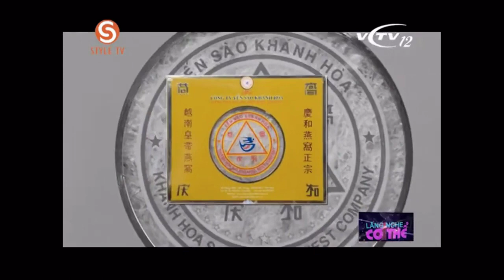Giá Yến Sào Khánh Hòa 20g 1512k Khuyến Mãi Tại Quận Hoàn Kiếm 🧡 Yến Sào Đối Với Mẹ Bầu ☎ 0933 656278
☎ Hotline - Bảng giá tổ yến sào Khánh Hòa đối với mẹ bầu và thai nhi 20g 1,512k & 50g 3,564k & 100g 7,128k và nhiều khuyến mãi giao Yến Sào Khánh Hòa tận nơi tại Quận Hoàn Kiếm, Hà Nội ✅ Yến sào là một loại thực phẩm chứa nhiều dưỡng chất cần thiết cho mẹ bầu và thai nhi. Các thành phần chính trong yến sào bao gồm protein, collagen, axit amin, khoáng chất, vitamin, và các chất chống oxy hóa. Nhờ vào những tác dụng của các thành phần này, yến sào có thể giúp tăng cường sức khỏe của mẹ bầu và thai nhi, bao gồm

✅ Hỗ trợ sự phát triển của thai nhi

✅ Tăng cường hệ miễn dịch cho mẹ bầu và thai nhi

✅ Giảm nguy cơ mắc các bệnh đau đầu, đau lưng, và đau bụng trong thời kỳ mang thai

✅ Hỗ trợ sự phát triển của não và mắt của thai nhi

💚 💚 Yến sào đảo yến thiên nhiên tinh chế là sản phẩm đã được làm sạch hoàn toàn từ yến đảo thiên nhiên Khánh Hòa, do Công ty Yến sào Khánh Hoà trực tiếp quản lý, khai thác, chế biến. Khi sử dụng, khách hàng đưa ngay vào chế biến, không cần phải làm sạch lại.

💚 💚 Yến sào đảo yến thiên nhiên sau thu hoạch sẽ được xử lý qua tiệt trùng ở nhiệt độ 800C trong 30 phút bằng thiết bị tiệt trùng hiện đại. Sau đó chuyển sang xử lý tinh chế bằng phương pháp thủ công bởi đôi bàn tay cần mẫn của người công nhân nhà máy, tiếp theo là sấy khô, tiệt trùng và đóng gói trên dây chuyền máy móc hiện đại.

💚 💚 Sản phẩm của nhà máy chế biến nguyên liệu Yến sào Khánh Hòa đã đạt được các Chứng nhận ISO tiêu chuẩn về chất lượng, tiêu chuẩn về hệ thống quản lý tiên tiến về môi trường, Chứng nhận an toàn thực phẩm:

💚 💚 Yến sào đảo yến thiên nhiên Khánh hòa(tinh chế): đã được làm sạch toàn bộ bởi sự khéo léo của người công nhân. Sản phẩm đã được làm sạch, loại bỏ toàn bộ lông chim và tạp chất.

💚 💚 Yến sào là một trong 8 món ăn bổ dưỡng. Trong thành phần Yến sào có 18 loại acid amin có hàm lượng cao như: Aspartic acid, Serine, Tyrosine, Phenylalanine, Valine, Arginine, Leucine. Một số loại acid amin không thể thay thế có hàm lượng rất cao như Threonine, Phenylalanine, Leucine, Valine, Isoleucine, Arginine, Methionine. Bằng phương pháp huỳnh quang tia X đã phát hiện Yến sào có chứa đến 31 loại nguyên tố đa, vi lượng có ích cho sức khỏe con người, đó là Mn, Br, Cu, Zn, Cr, Se ... (Theo số liệu nghiên cứu của Trung tâm Khoa học tự nhiên và Công nghệ Quốc gia).

🧡 🧡 Quận Hoàn Kiếm, Hà Nội - Tác Dụng Của Yến Sào Khánh Hòa Chính Hiệu Đối Với Mẹ Bầu Và Thai Nhi ✅ Bảng giá gốc tổ yến sào Khánh Hòa bán tại Quận Hoàn Kiếm, Hà Nội uy tín chất lượng nhất và miễn phí vận chuyển yến sào Khánh Hòa tận nơi toàn quốc ☎ Hotline 💚 Hướng dẫn chi tiết cách chưng tổ yến hạt sen táo đỏ ⏩ ⏩ Địa chỉ văn phòng: 248 Thống Nhất, phường Phương Sơn, thành phố Nha Trang, Khánh Hòa, Việt Nam ⏩ Địa chỉ sản xuất: Nhà máy chế biến nguyên liệu yến sào 💙 Quốc Lộ 1A, xã Suối Hiệp, huyện Diên Khánh, tỉnh Khánh Hòa